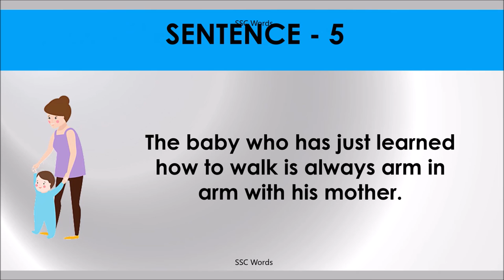ARM IN ARM Idiom 1590 # Meaning and five sentences # SSC Words